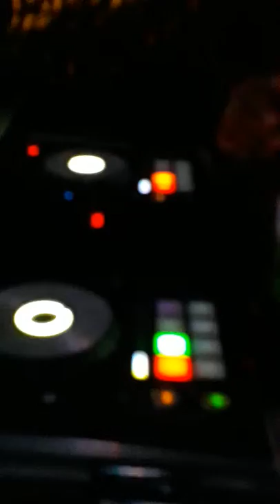After Party Sandals Grenada Chocolate Buffett Night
IMG Entertainment Co Ltd.
DJ Slick at Sandals Grenada Chocolate Buffett Night 3